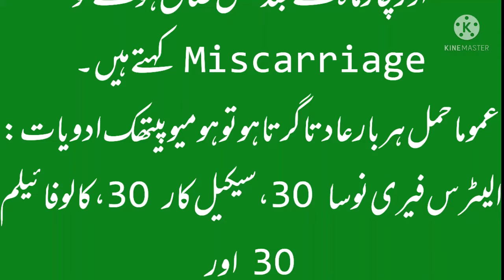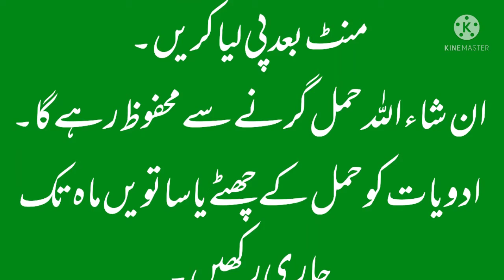How to avoid miscarriage and abortion miscarriage || اسقاط حمل سے بچنے کے لیے ہومیوپیتھک علاج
اسقاط حمل یعنی حمل گرنے کا ہومیوپیتھک علاج، حمل کی حفاظت۔
Homeopathic Treatment of Miscarriage and Abortion,

miscarriage kaise hota hai, miscarriage symptoms in urdu, miscarriage, Abortion, miscarriage se bachne ke liye kya khayen, miscarriage se bachne ke liye gharelu upay,
how to avoid miscarriage, how to avoid miscarriage in early pregnancy, how to avoid miscarriage in early pregnancy in hindi,
how to avoid abortion during early pregnancy, how to avoid abortion during early pregnancy in urdu, how to avoid abortion miscarriage,

اس وڈیو میں اسقاط حمل سے بچنے کا ہومیو پیتھک علاج بتایا گیا ہے جو مجرب ہے۔ شروع مہینے سے آخری مہینہ تک یعنی بچے کی پیدائش تک حمل کی حفاظت کے لیے بہترین ہومیو پیتھک ادویات اس وڈیو میں شیئر کی گئی ہیں۔
ان ادویات کے استعمال سے حمل گرنے سے حفاظت رہے گی۔ ان شاء اللہ۔